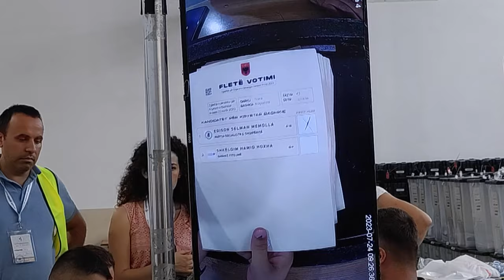Top Channel/ Përfundon numërimi i votave në Rrogozhinë! Edison Memolla i PS fiton bindshëm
Edison Memolla i Partisë Socialiste fiton sërish zgjedhjet në Rrogozhinë.

Janë numëruar 54 qendrat e votimit ku në rezultat prin Edison Memolla i PS me 1.752 vota më shumë se kandidati i koalicionit Meta-Berisha.

Edison Memolla PS ka 6658 vota (57.58%)

Shkëlqim Hoxha BF 4906 vota (42.42 %)

Votimi i të dielës u mbyll në orën 19:00 dhe pjesëmarrja ka qenë më e lartë se në zgjedhjet e 14 majit ndërsa mbarëvajtja e procesit ishte e qetë, pa incidente. 11825 shprehën vullnetin e tyre me votë, mes tyre  258 vota u shpallën të pavlefshme.

Zgjedhjet në bashkinë e Rrogozhinës u vendos të ripërsëriteshin nga Komisioni Qendror i Zgjedhjeve, pasi rezultati i 14 Majit u shpall i pavlefshëm.

Shkak për përsëritjen e zgjedhjeve u bë kutia e burgut dhe diferenca mes dy kandidatëve ishte vetëm 21 vota, teksa të burgosur numëroheshin më shumë se 100. Ndryshe nga 14 maji, të burgosurit nuk u lejuan të votojnë dje për shkak të afateve kohore.

Kandidatët në garë ishin po të njëjtët si në 14 maj, Edison Memollaj nga Partia Socialiste dhe Shkëlqim Hoxha nga koalicioni “Bashkë Fitojmë”.

Në zgjedhjet e 14 majit, në Rrogozhinë morën pjesë në votime rreth 11 mijë votues. Edison Memolla fitoi me 5129 vota përkundrejt 5108 vota të Shkëlqim Hoxhës, me vetëm 21 vota diferencë.